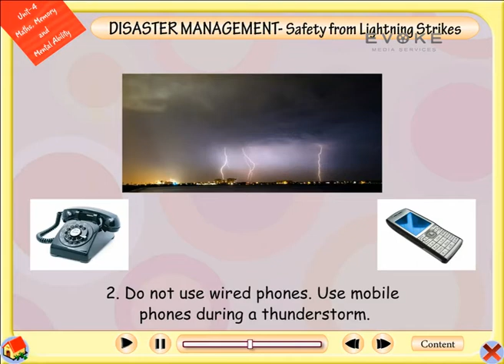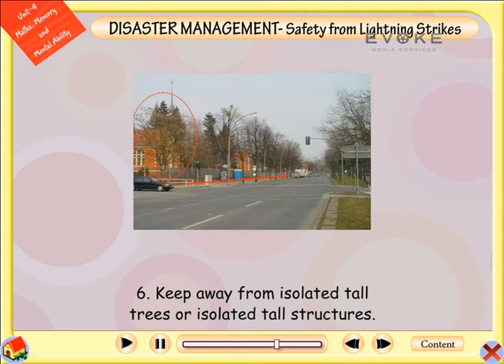Disaster Management || G.K Lesson